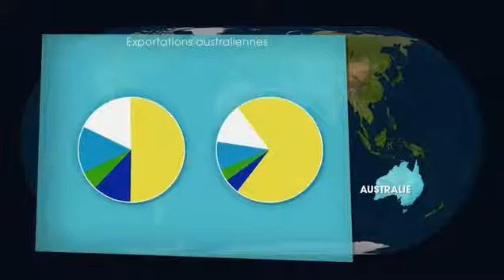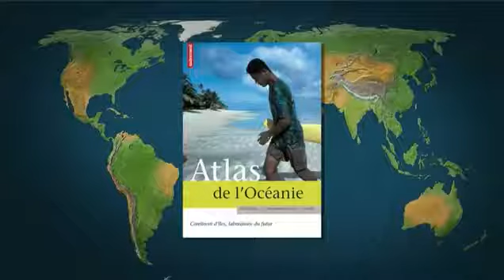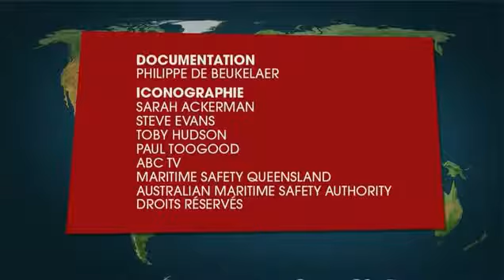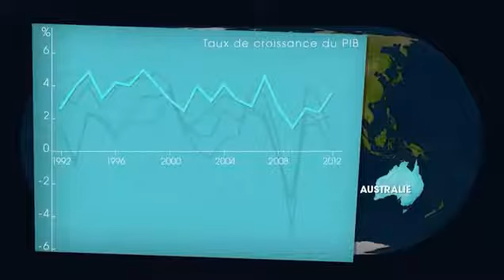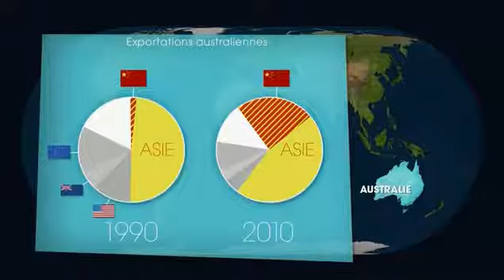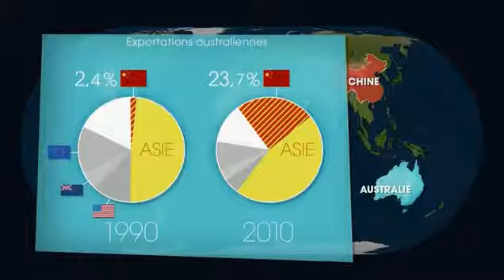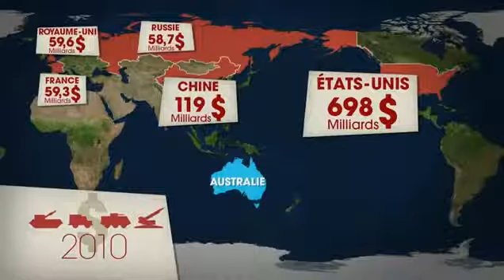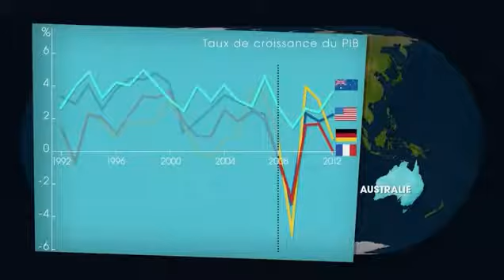Le dessous des cartes - Australie : Populations et migrations - 1/2 - 7 septembre 2013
L'Australie est une jeune nation, âgée de seulement 250 ans. Le Dessous des Cartes s'intéresse aux deux mémoires du pays, celle des immigrants européens et celle des premiers occupants,.